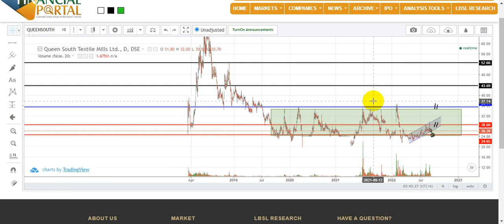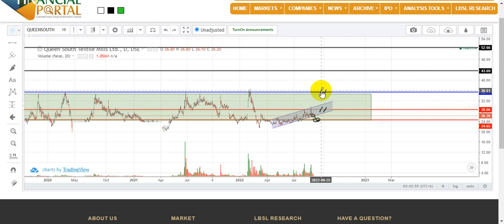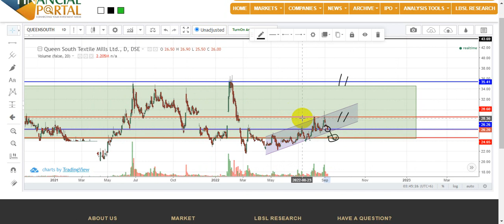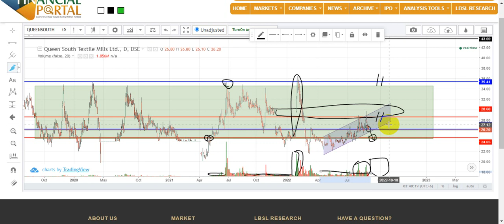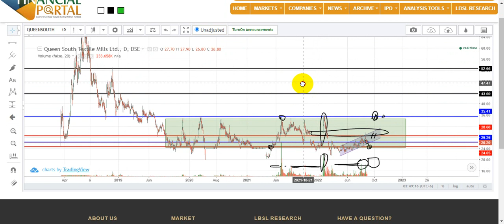Queen South Daily Update Analysis || Queen South Textile Ltd || 08-09-22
শেয়ার মার্কেট নিয়ে আগের কিছু আলোচনা করা হয়েছে। আগের আলোচনা বা এনালাইসিস এর সাথে বর্তমান মার্কেট অনেকটা মিল করে আগাচ্ছে। আমাদের এনালাইসিস কোন শেয়ার কিনতে অথবা বিক্রি করতে ধারনা প্রধান করে না। বরং আপনারা যাতে বিনিয়োগ করার আগে যাতে সঠিক সিদ্ধান্ত নিতে পারেন।
নোটঃ  আমাদের এনালাইসিস কোন শেয়ার কিনতে অথবা বিক্রি করতে ধারনা প্রধান করে না।